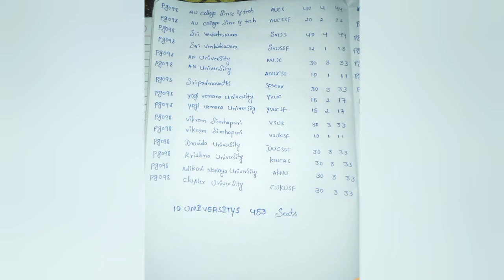appgcet 2022 msc botany course offered universitys & government colleges list num of seats available